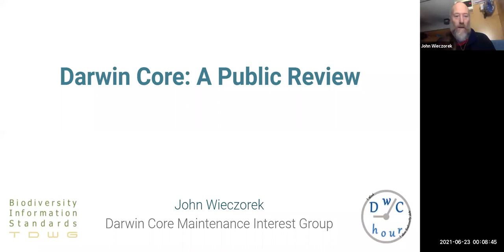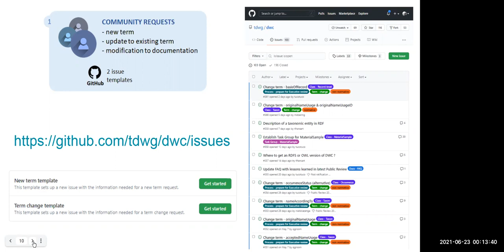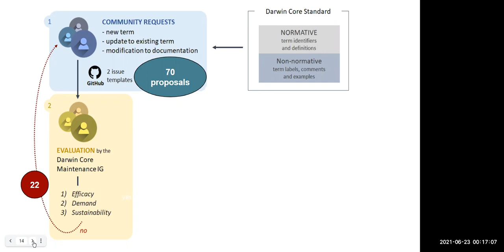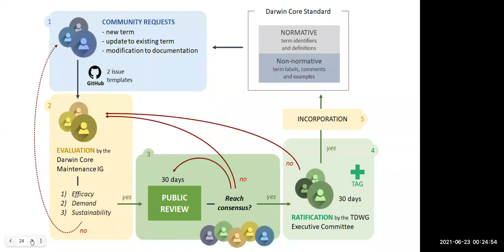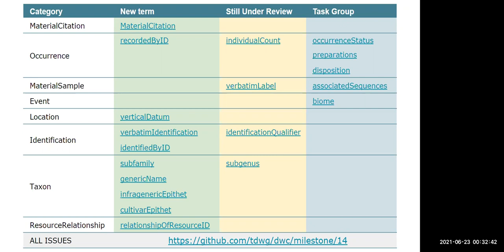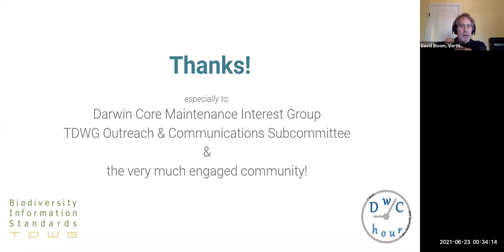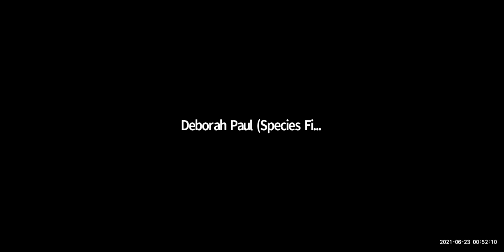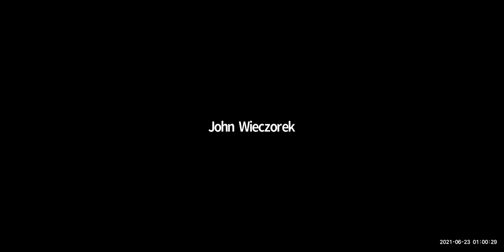DwC Hour Title: Darwin Core - a (Public) Review (1b)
Presenter: John Wieczorek
Moderator: David Bloom, VertNet

Support: The Darwin Core Maintenance Group (Steve Baskauf, Peter Desmet, Markus Döring, Tim Robertson, Paula Zermoglio) & Rich Pyle

An all-important step in TDWG's standard maintenance process is the public review. Periodically, the community is asked to assess proposals for enhancements to a standard that have arisen from community driven needs and effort to resolve them. In this session we will focus on the most recent and uncharacteristically large public review of 40 proposals, highlighting selected examples from among them to show how the change process works in practice, summarizing the overall results of the review and the current disposition of the proposals involved. After a presentation, the webinar will be open for questions and discussion about the process and the proposals.

This webinar is a co-production of the Darwin Core Hour and TDWG Outreach & Communication sub-committee. It will be offered twice (1a, 1b) to accommodate our global audience.